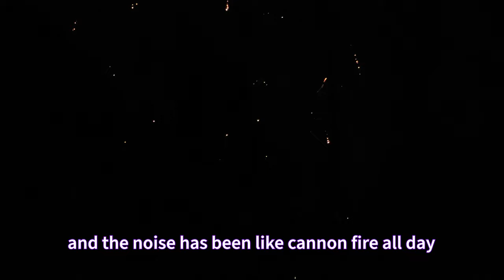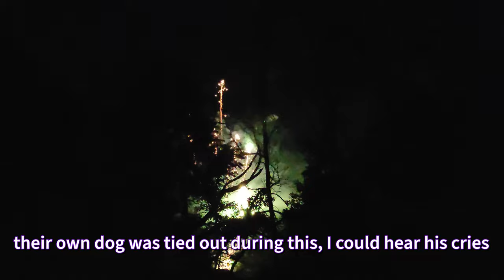Firework Woes July 4th - Chihuahua Edition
Since moving into our home, we are getting used to new neighbors and the sounds of the street. This goes for the Chihuahua Dogs too as there are so many new things to get used to. July 4th is one of those special days where we don't feel good about leaving the dogs at home alone. Thankfully we didn't go anywhere this year because. BOOM BOOM BOOM... our neighbors put on a HUGE private display for their own amusement and nearly blew up the entire street. I can see why so many dogs and cats disappear on this day. To an animal these sounds are terrifying. I was happy to just sit calmly with Maya, Loki & Stewie to let them know, it is noisy and a little scary, but we're ok. Everyone is marked safe! Hope you all had a safe Independence Day. Happy Birthday America.

Welcome to my Chihuahua Dog Life!
I love dogs. All kinds of dogs big or small. After my first chihuahua owned me in 2002, I have been fascinated with this quirky little breed. My pack is here to show the positive side of owning a pint size dog, great for small spaces. We have 4 of the littles, 2 of them are seniors and 2 of them are young'uns. Our home is full of love and laughter for Maya, Loki, Pica, and Stewie. We hope that you enjoy our content. Funny videos, weekly compilations of activities, and the occasional vlog, or livestream.

 We don't ask for donations but if you'd like to tip the dogs with treats we have a PayPal set up exclusively for their needs. Thank you for your support!

If you love our content and want to treat the "littles" to a treat or gift we have an amazon wishlist for Maya, Loki, Stewie and Pica.